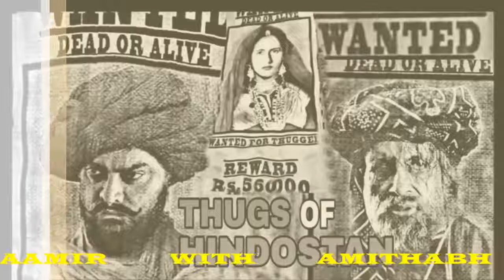*Upcoming Bollywood Movies 2018*